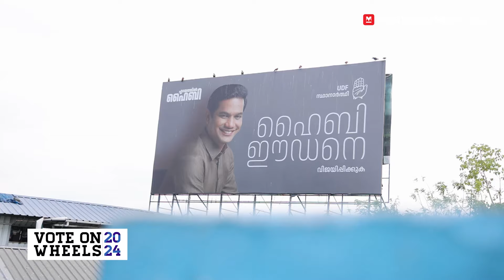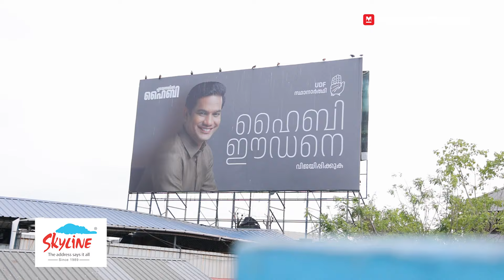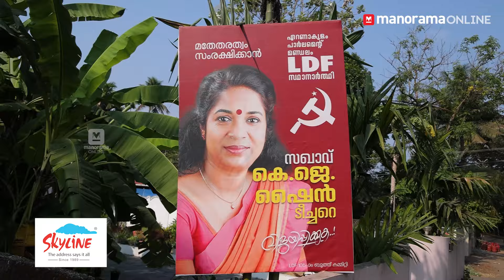എറണാകുളം ആർക്കൊപ്പം? | Vote on Wheels | Ernakulam Constituency | General Election 2024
A journey through Ernakulam constituency capturing the voters pulse and aspirations along with reactions from the candidates